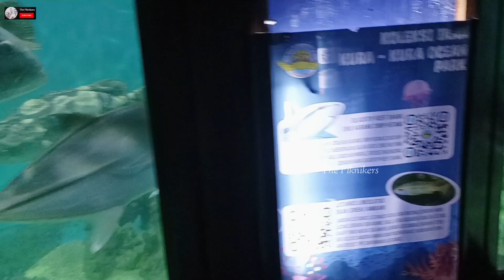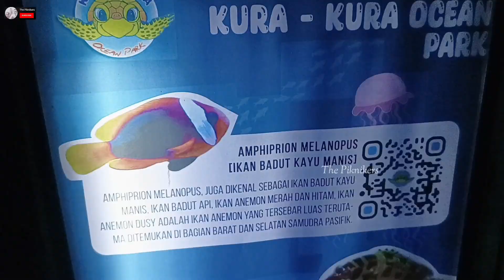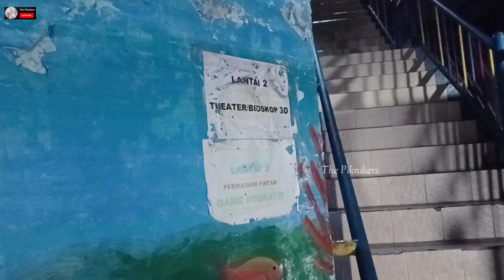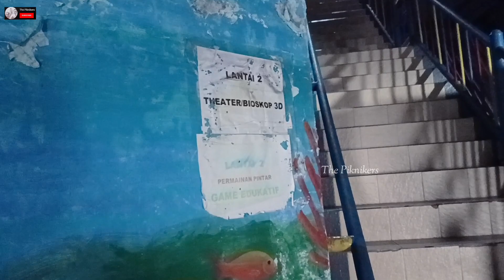Wisata di JEPARA Jawa Tengah: KURA KURA Ocean Park dan PANTAI KARTINI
Wisata di JEPARA Jawa Tengah: KURA KURA Ocean Park dan PANTAI KARTINI. Buat kalian yang belum pernah ke JEPARA, Jawa Tengah video ini bisa menjadi rekomndasi buat kalian yang mau jalan-jalan ke Jepara, khususnya di pantai Kartini.
The Piknikers